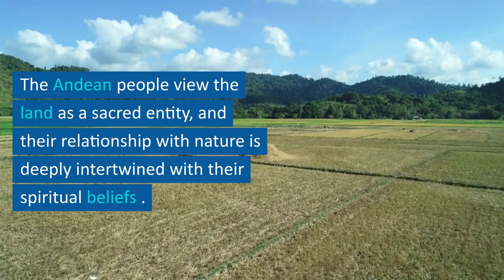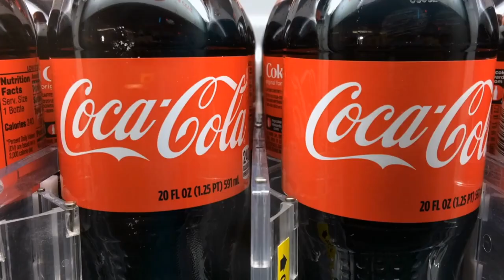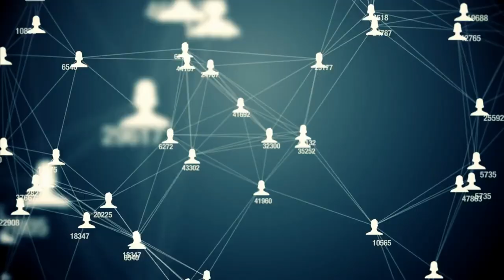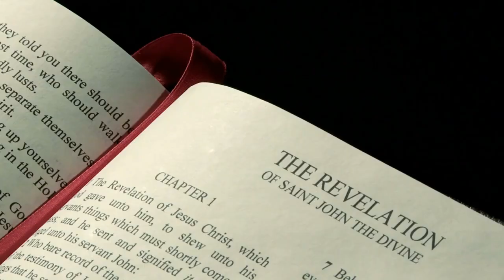Crash Course: Peruvian Textiles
Introduction:
Peruvian textiles are a vibrant and integral part of the country's cultural heritage. With a history that dates back thousands of years, Peruvian textiles showcase the skill, creativity, and cultural significance of the indigenous communities. In this crash course, we will explore the fascinating world of Peruvian textiles, delve into their historical context, and discover the top 12 textile traditions that highlight the beauty and craftsmanship of this art form.

Story 1: The Threads That Connect the Past and Present
Peruvian textiles carry the stories and traditions of generations. From the intricate patterns and vibrant colors to the choice of fibers, each textile reflects the cultural identity and history of the community that created it. The techniques and motifs passed down through generations serve as a thread that connects the past and present, preserving the rich heritage of Peru.

Story 2: The Ancient Art of Backstrap Weaving
One of the oldest weaving techniques in Peru is backstrap weaving, a method that uses a simple loom and a strap tied around the weaver's waist. This technique allows for intricate designs and patterns to be created with precision. The weavers skillfully manipulate the tension of the threads, resulting in textiles of exceptional quality and beauty.

Top 12 Peruvian Textiles:

1. Chullo Hats
2. Aguayo
3. Mantas
4. Frazadas
5. Ponchos
6. Huipiles
7. Awanakancha Weavings
8. Shipibo Embroidery
9. Nazca Textiles
10. Taquile Island Textiles
11. Paracas Textiles
12. Ayacucho Embroidery

Summarizing our exploration of Peruvian textiles, we have witnessed the rich cultural heritage preserved within each thread. From the traditional backstrap weaving techniques to the intricate designs and vibrant colors, Peruvian textiles are a testament to the creativity and skill of the indigenous communities. These textiles serve as a bridge between the past and the present, connecting us to the diverse and beautiful culture of Peru.

Poem:

In the land of Peru, where the mountains meet the sky,
Lies a world of color and patterns, where textiles come alive.
With skilled hands and ancient techniques,
The weavers create beauty, with every stitch they speak.

Threads of vibrant hues, woven with utmost care,
Peruvian textiles, stories they willingly share.
From the Andes to the coast, a tapestry unfolds,
A celebration of culture, as history's tale is told.

Chullo hats adorn heads, with patterns bold and bright,
Protecting from the cold, a symbol of Andean might.
Aguayo wraps with grace, carrying burdens near and far,
Embodying resilience, the spirit of who they are.

Mantas, warm and soft, bring comfort to the night,
Frazadas, with intricate motifs, are a true artisan's delight.
Ponchos drape with elegance, in colors that mesmerize,
Peruvian textiles, a feast for our eyes.

In Huipiles, stories whispered, a language of their own,
Awanakancha weavings, with traditions deeply sewn.
Shipibo embroidery, a symphony of lines and curves,
Nazca textiles, mysteries etched, their beauty preserves.

Taquile Island weaves, with patterns rich and grand,
Paracas textiles, a treasure found in desert sand.
Ayacucho embroidery, intricacy beyond compare,
Peruvian textiles, a legacy we gladly share.

Song:

(Verse 1)
In the heart of Peru, a tapestry unfolds,
A story woven in threads, of legends yet untold.
From the Andes to the coast, the colors come alive,
Peruvian textiles, a heritage that thrives.

(Chorus)
Threads of ancient wisdom, spun with skill and grace,
Peruvian textiles, a masterpiece we embrace.
Each stitch a connection, to the past and present,
A cultural symphony, forever effervescent.

(Verse 2)
Chullo hats atop heads, with patterns so sublime,
Aguayo's vibrant hues, a journey through time.
Mantas of warmth and love, wrap us in their embrace,
Frazadas, a testament, to craftsmanship and grace.

(Bridge)
From the highlands to the valleys, the stories intertwine,
Shipibo's intricate lines, Ayacucho's embroidery divine.
Taquile Island weaves, Paracas' desert charm,
Peruvian textiles, a legacy that will never disarm.

*** Start planning your next global adventure with ease and convenience with our booking.com referral It is a great choice to plan your next trip! You can find and book flights, hotels, cars, and local attractions all in one place, and their price match guarantee ensures you're getting the best deal.